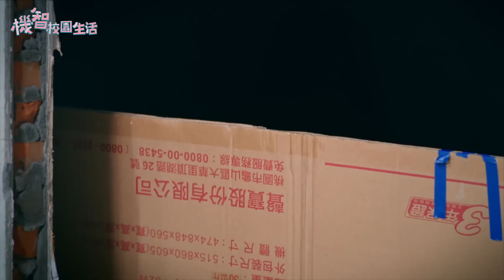珍猩CP第三季求愛全紀錄PART1 機智校園生活 |珍猩CP回顧！越吵愛越深 求愛全紀錄PART1 王新凱 吳玳慈 | TVBS 42台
💡TVBS《 機智職場生活 》播出資訊：
▴6/20起 每週二、四 晚間9點半《TVBS劇在一起》YouTube頻道首播
▴6/24起 每週六 晚間10點《TVBS 42》電視首播
▴6/19起 每週一、三起晚間8點 《LINE TV》全網首播
🎊TVBS劇在一起IG搶先追蹤，最新戲劇資訊不漏接！